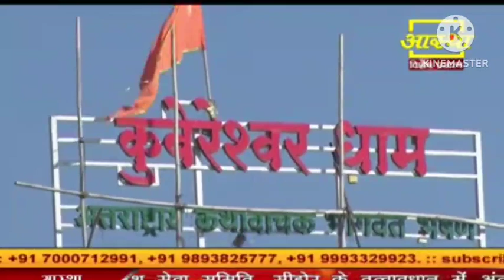आज की कथा में गुरुजी रोने लगे भजन के दौरान;श्री शिव महापुराण कथापंडित प्रदीप जी मिश्रा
श्री शिव महापुराण कथा श्री रुद्राक्ष महोत्सव कथा श्री पंडित प्रदीप जी मिश्रा

सीहोर में हो रही कथा के दौरान पंडित जी बीच में रोने लगे भजन के द्वारा